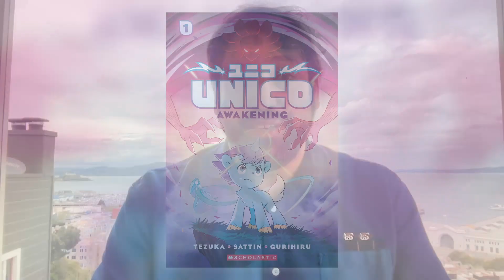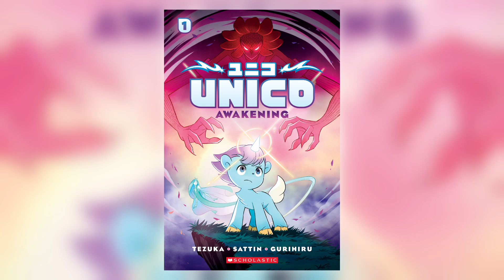Unico Awakening by Osamu Tezuka, Samuel Sattin & Gurihiru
UNICO tells the incredible story of a young unicorn who, after enraging the evil goddess Venus, is banished from the heavens and forgets all he once was. Saved from oblivion by the kindhearted West Wind, Unico continues to help others, before having to escape Venus again and begin a new adventure.